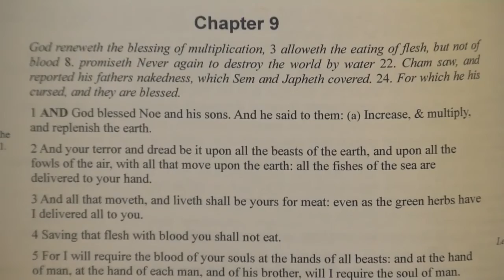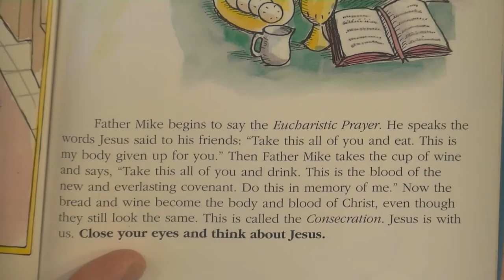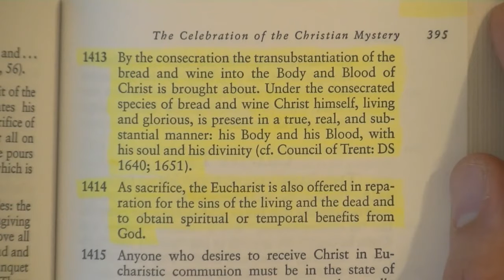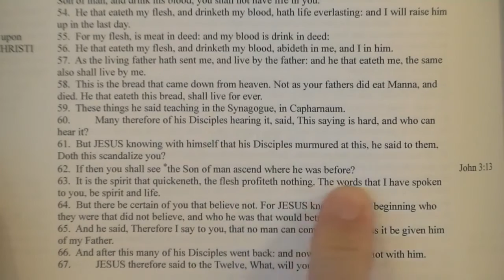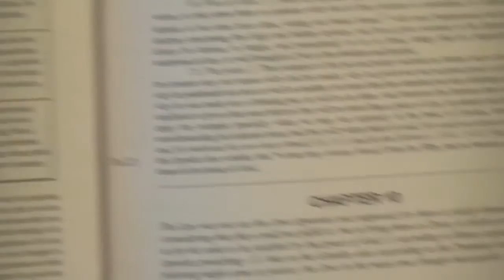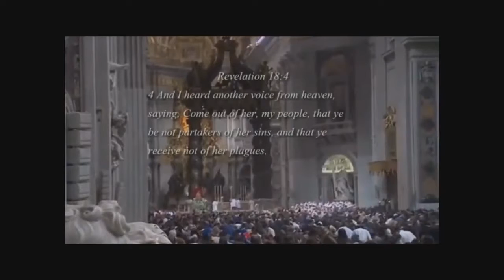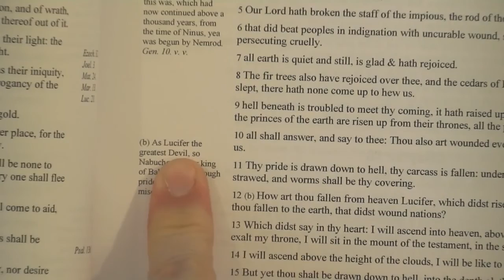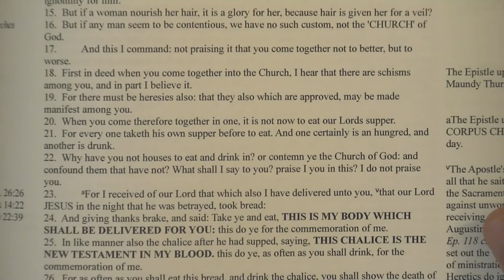13 Reasons Every Christian MUST Reject The Catholic Mass (Part 1) - Bryan Denlinger